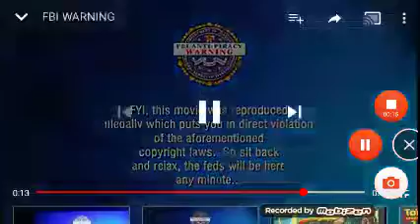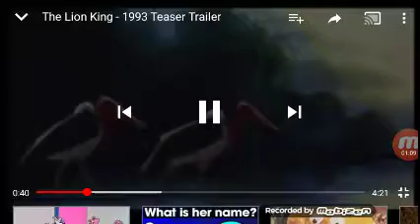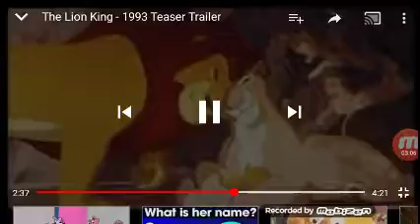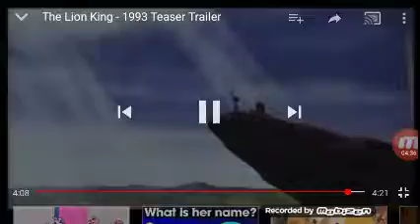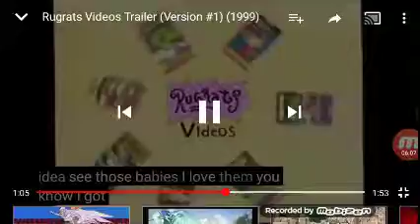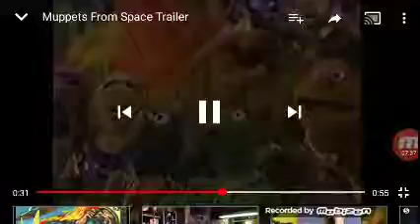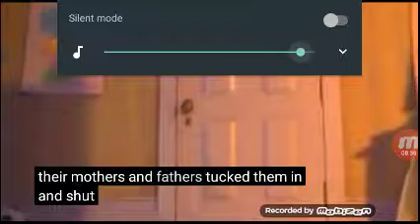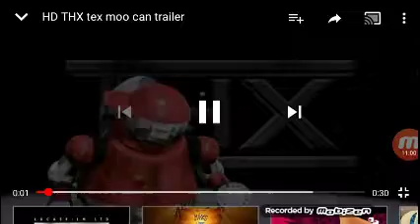Opening to Rugrats in Godzilla the movie (2001) vhs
Please let me know when you soon and have

FBI warning 1
20th century Fox home video 2
The Lion King 3
Coming soon to theaters 4
Rugrats video 5
Previous 6
Muppet from space 7
Now available to theaters 8
Monster Inc 9
Feature presentation 10
Pg Waring 11
Thx Tex moo can 12
20th century Fox 13
Jim henson pictures 14